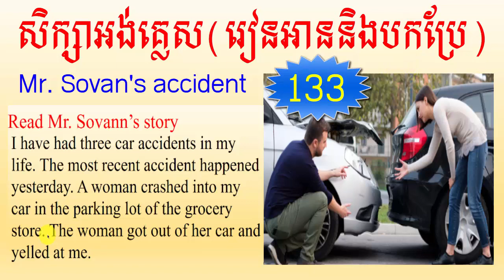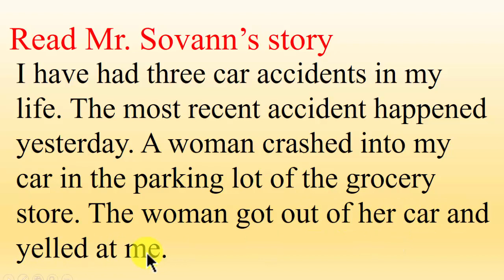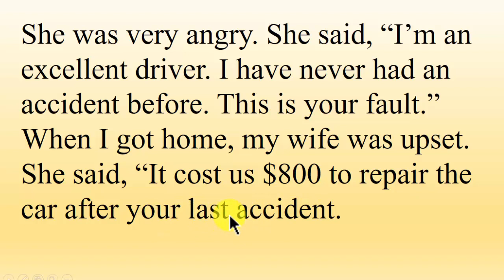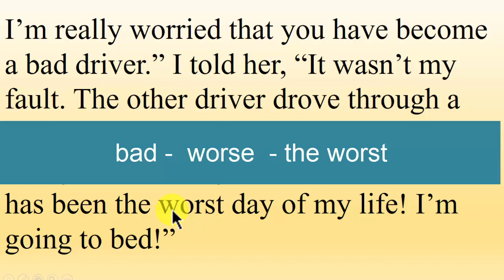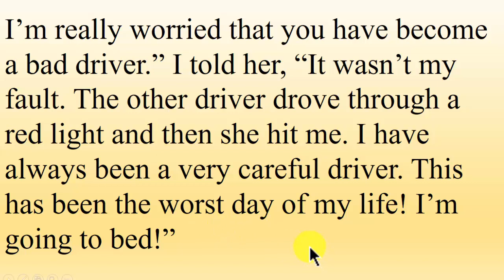Study English Khmer, Reading and translating English, Mr. Sovan Accident/ រៀនអង់គ្លេសខ្មែរ,part 133